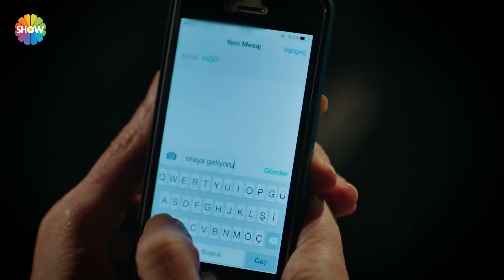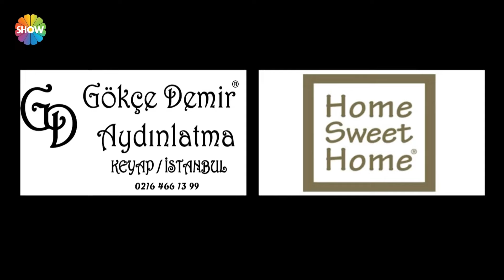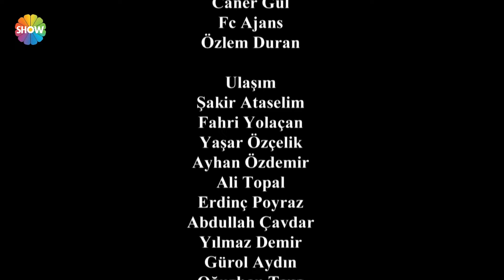Asla Vazgeçmem 16. Bölüm - HD